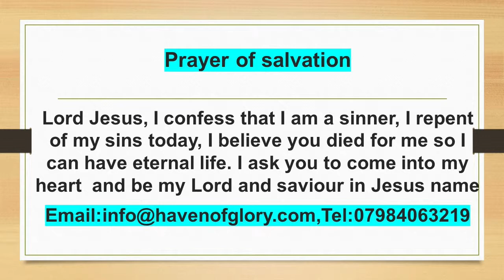Haven of Glory -The Mirror of the Word 2Sam22 by Bukky Adeosun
Bible study and prayer for the sick